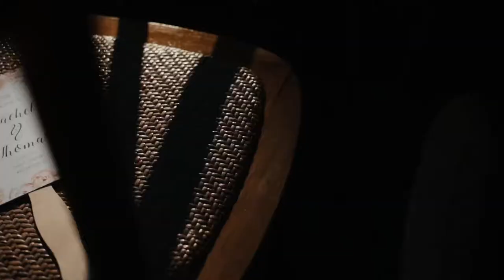Rachel & Thomas Wedding Phuket Thailand VDO TICHAKORN CINEMATOGRAPHY (PHUKET THAILAND)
TICHAKORN CINEMATOGRAPHY (PHUKET THAILAND)